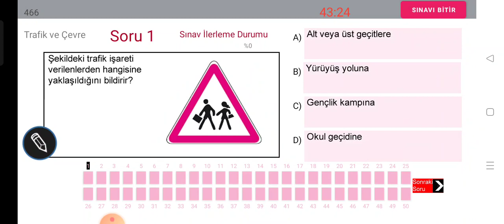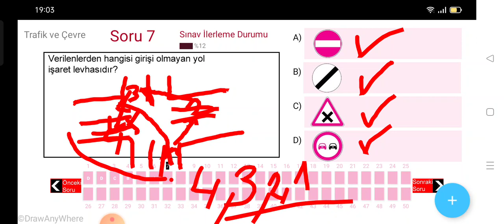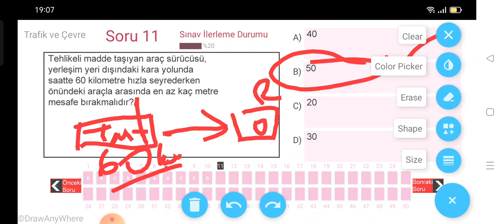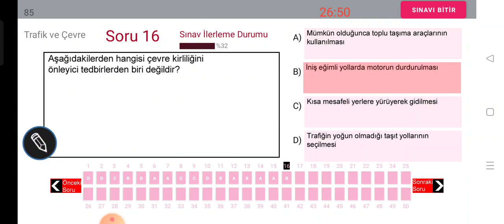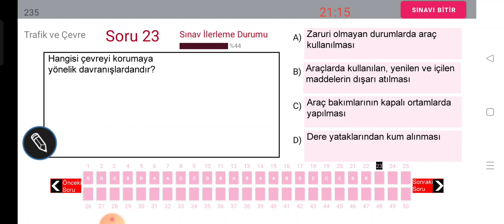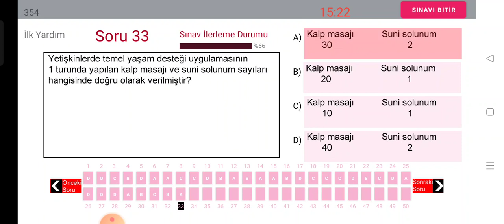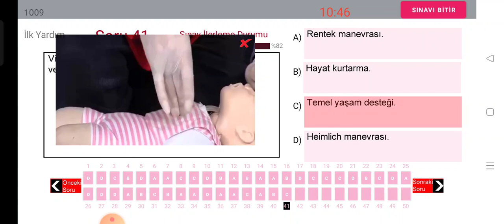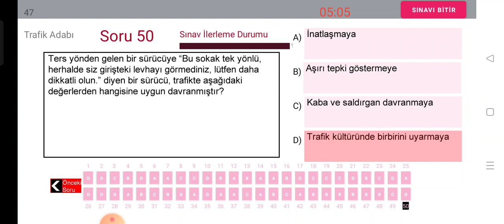E- SINAVI KAZAN / 2023 EYLÜL EHLİYET SORULARI / EHLİYET SINAV SORULARI 2023 /VİDEOLU EHLİYET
E- SINAVI KAZAN / 2022 EKİM KASIM EHLİYET SORULARI / EHLİYET SINAV SORULARI 2022 /VİDEOLU EHLİYET
En Çok Çıkan Ehliyet Trafik Soruları / Trafik Bilgisi / Ehliyet Sınav Soruları 2022 / Trafik/ Motor Dersi /İlkyardım
EYLÜL2022 TRAFİK SORULARI
EKİM 2022 TRAFİK SORULARI
KASIM 2022 TRAFİK SORULARI
ARALIK 2022 TRAFİK SORULARI
SRC1 SINAV SORULARI
SRC2 SINAV SORULARI
SRC3 SINAV SORULARI
SRC4 SINAV SORULARI
Motor Soruları 2022
Araç Tekniği 2022 Sınav Soruları
BU SORULARI KAÇIRMA/ 2022 EYLÜL MOTOR EHLİYET SINAV SORULARI / 2022 EKİM MOTOR SORULARI / 2022 EHLİYET SORULARI
MOTOR /SRC 1-2-3-4- YAZILI UYGULAMA SORULARI
BİREBİR ÇIKMIŞ 2022 MOTOR EHLİYET SORULARI / EHLİYET SINAV SORULARI 2022
EKİM 2022 SINAV SORULARI
2022TRAFİK SORULARI 2022 TRAFİK SORULARI VE CEVAPLARI - ÇIKMIŞ SORU ÇÖZ-26